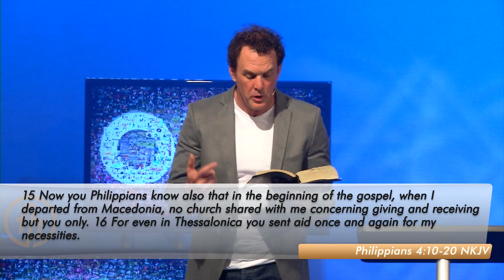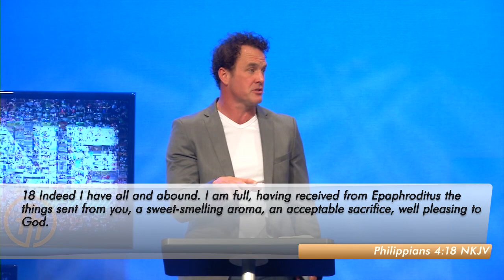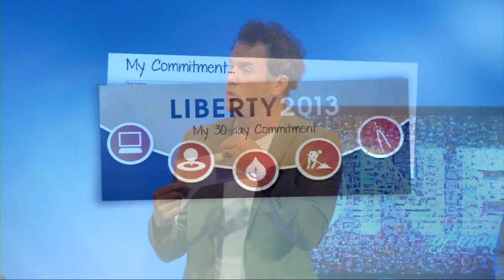One of Many (Week 5): You are the One